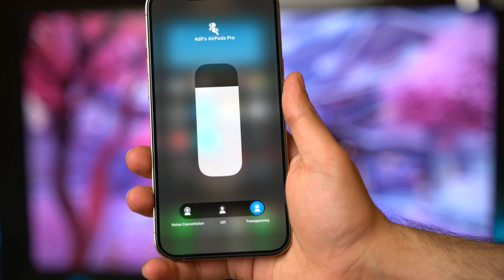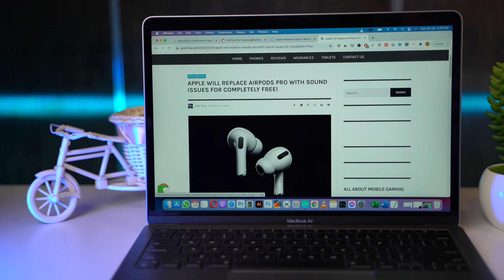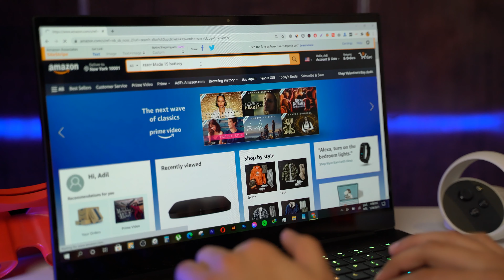Apple Warranty In Pakistan Reality!!!!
Apple Warranty Claim Full Process explained in simple steps & I shared my experience of claiming warranty for iPhone, & AirPods Pro with Future Tech.

Table of Contents:
0:00 - Intro
0:32 - AirPods Pro Issue
1:20 - Warranty Claim with Future Tech
1:47 - iPhone Camera Issue
2:24 - My Expereince with other Brands
3:43 - Conclusion
4:43 - Bloopers